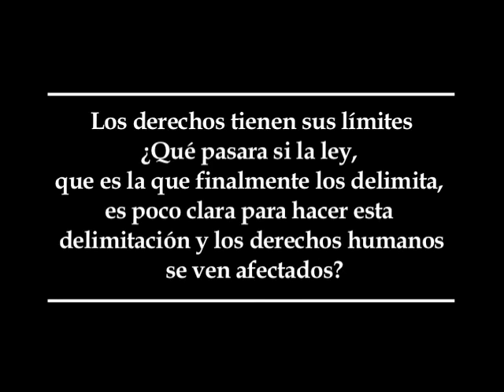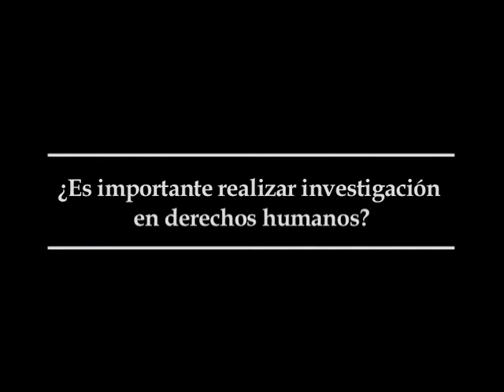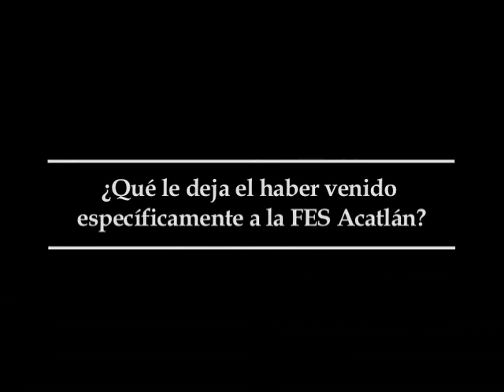2º Seminario de la Importancia de la Investigación en Ciencias Jurídicas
Entrevista al Dr. Lius González Placencia Presidente de la Comisión de Derechos Humanos del Distrito Federal